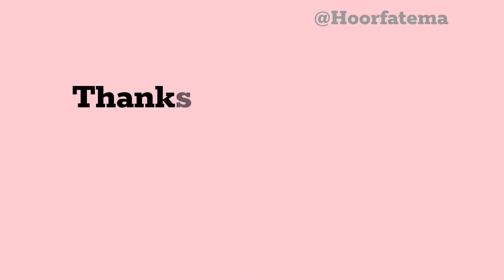ಜ್ಯೋತ್ಸವ ರೇಖಾಚಿತ್ರ|Kannada day poster drawing| Karnataka Rajyotsava drawing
ಯೋತ್ಸವ ರೇಖಾಚಿತ್ರ|Kannada day poster drawing| Karnataka Rajyotsava drawing |

ಕನ್ನಡ ರಾಜ್ಯೋತ್ಸವ ರೇಖಾಚಿತ್ರ|Kannada diwas poster drawing| Karnataka rajyotsav post| Karnataka rajyotsav drawing

Karnataka rajyotsav drawing
 ಕರ್ಣಾಟ ರಾಜ್ಯೋತ್ಸವ
Kannada diwas poster drawing
Karnataka rajyotsav poster
ಕರ್ನಾಟಕ ದಿನದ ಪೋಸ್ಟರ್ ಡ್ರಾಯಿಂಗ್
ಕನ್ನಡ ರಾಜ್ಯೋತ್ಸವ ಪೋಸ್ಟರ್ ಡ್ರಾಯಿಂಗ್ ಸುಲಭ
Karnataka Day Poster Drawing